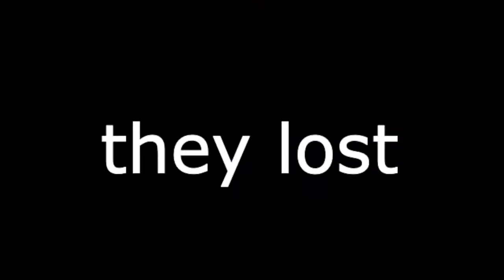lilian's bed wars adventure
footage by billydacatgirl